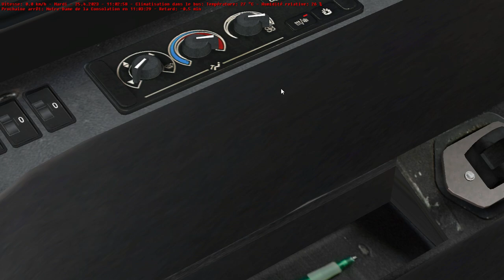[OMSI 2 - Episode N°129] Carrière suivie Ligne 3 vers Métro La Rose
Marseille V3 réseau de bus de la RTM (Régie des Transports de Marseille). La ligne 3 en destination de Métro La Rose avec un Urbino Solaris III en 2 portes livrée La Vague (RTM).